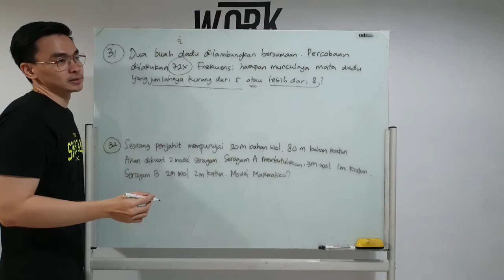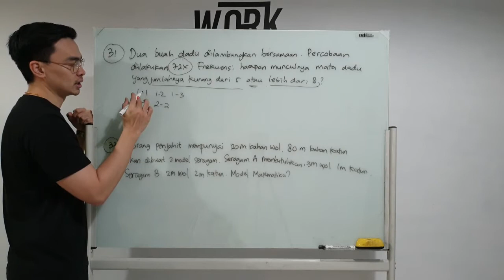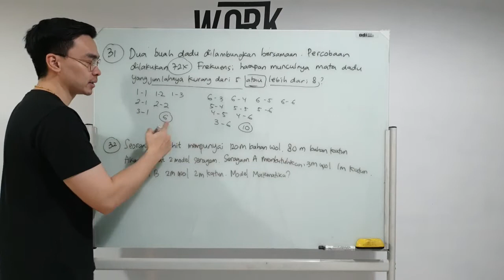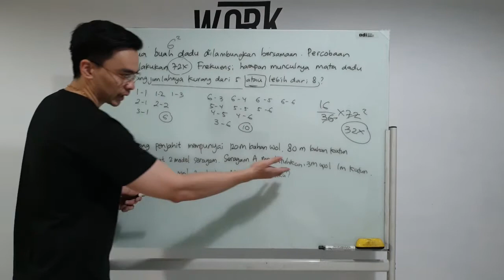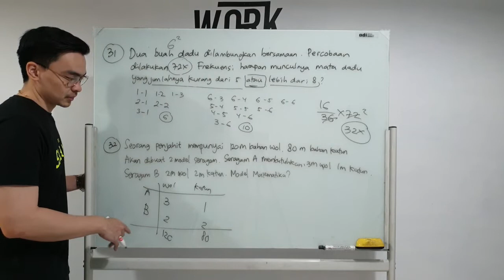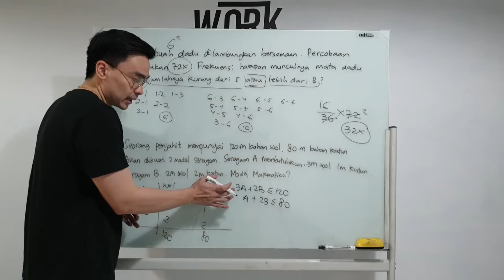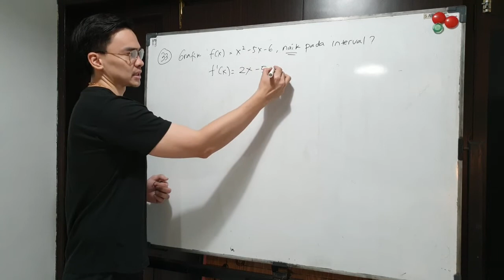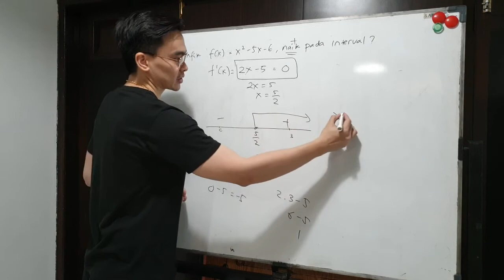MATEMATIKA SMA: FREKUENSI HARAPAN, PROGRAM LINEAR, TURUNAN FUNGSI NAIK (11/13)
Meskipun UN akan dibatalkan untuk tahun ini, kita tetap selesaikan dengan baik ya guys pembahasannya. Skuy.

Setiap hari akan upload pk 10.00 pagi ya, kita akan bahas 3-4 soal try out MGMP DKI per hari. Mangat!